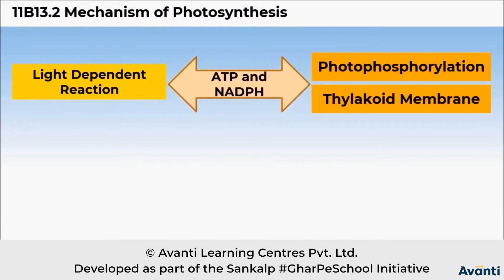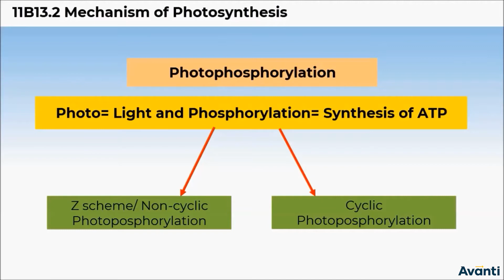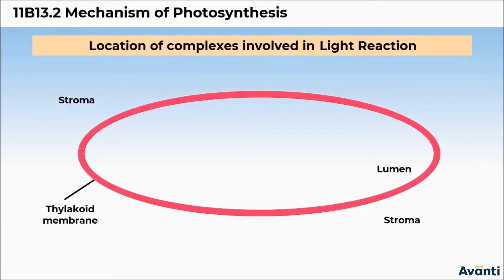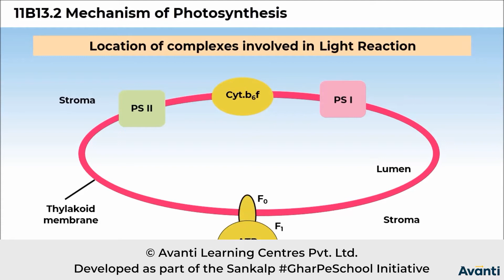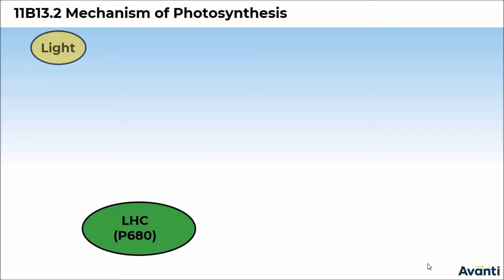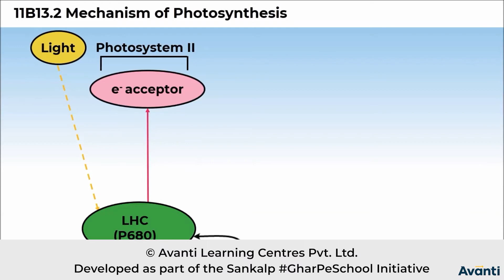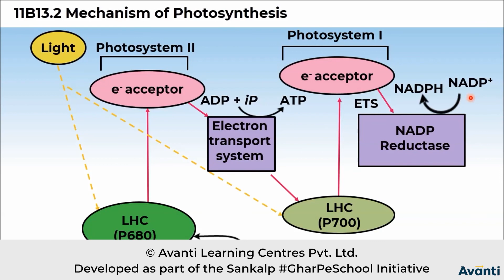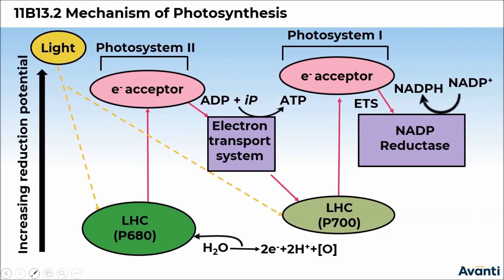2. 11B13.2 CV1 Z-Scheme or Non-Cyclic Photophosphorylation Part-I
Chapter: Photosynthesis in Higher Plants